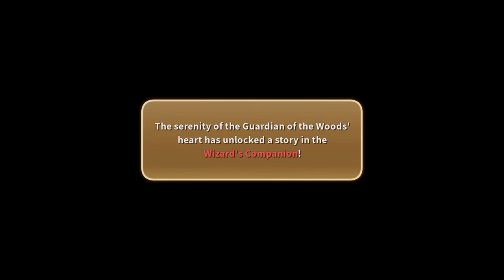Ni no Kuni Wrath of the White Witch™ Remastered_20211118225952